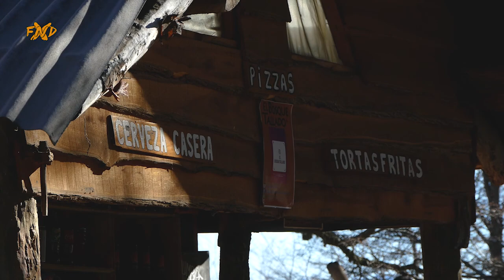EL BOSQUE TALLADO Un museo a cielo abierto ¡TODO LO QUE TENES QUE SABER! / Fanaticos XND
A 1400 metros de altura se encuentra el inigualable Bosque Tallado. Un museo a cielo abierto único en el mundo ubicado en el cerro Piltriquitron de El Bolson y con más de 60 esculturas talladas a mano.
No te pierdas este informe con una nota exclusiva a uno de los encargados del lugar, Gabriel Graham, quien nos cuenta con lujo de detalle un poco de su historia, los encuentros de escultores que se realizan y la actualidad del lugar.